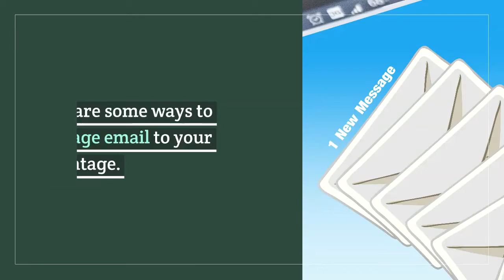Leverage Email to Your Advantage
Email can be an effective and efficient way to communicate - or it can be a nightmare of wasted time. Here are some tips to make it work for you.